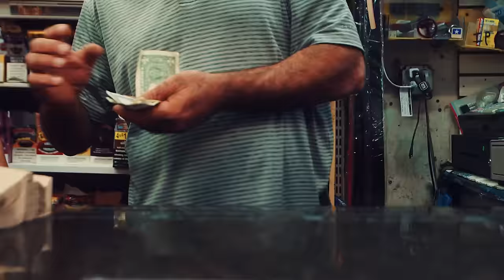Hotboii ft. Polo G "WTF Remix" (Official Music Video)